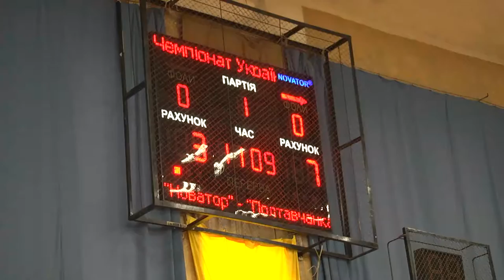«Новатор» - «Полтавчанка»: перемога за хмельничанками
Напружена гра та важка перемога. У домашньому матчі хмельницькі волейболістки зіграли з полтавчанками. Аби переграти суперниць новаторівкам знадобилося чотири сети. Щоправда, перемога з рахунком 3:1 виявилася емоційною та нервовою. Нагадаємо, попередньо наші дівчата з рахунком 3:0 виграли у киянок.